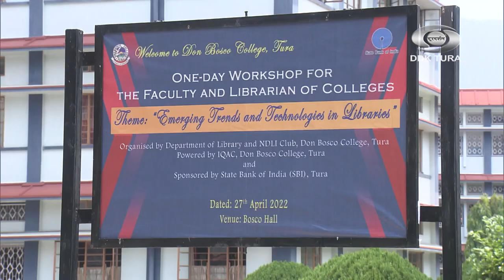ONE DAY WORKSHOP FOR THE FACULTY AND LIBRARIAN OF COLLEGES AT DON BOSCO COLLEGE, TURA.